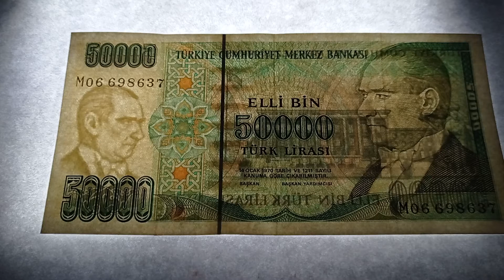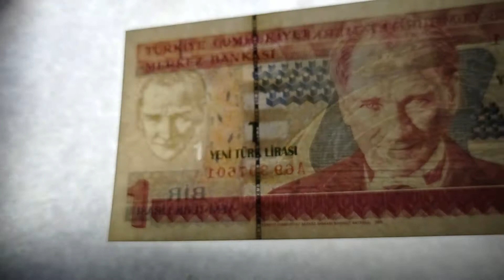ВОДЯНЫЕ ЗНАКИ НА БАНКНОТАХ. ТУРЦИЯ